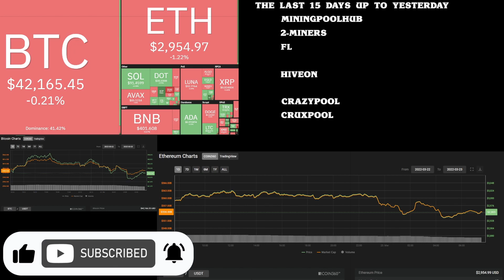Most Profitable Ethereum (ETH) Mining Pool | 2022/03/23 Update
WARNING This Can Result In You Making More Money...
I Compare 10 Ethereum pools every day, and I find the one that pays the most

In this video we look at the results I got after comparing the ETHEREUM POOLS for maximum ETH

The 7 biggest Ethereum mining pools and 3 popular pools.
I found the ones that pay you the most for pointing your graphics cards to their pool to solve the blocks.
I have made this a regular daily video so you stay up to date.
Here is the list in no particular order of the 10 Ethereum mining pools I compared and the results were interesting.
2miners ,F2pool, Flexpool, Ethermine, Nanopool, Mining pool hub, Hiveon, Crazy Pool, Zet & Cruxpool

0:00 Intro
0:10 Looking at the Top 10 ETHEREUM mining Pools

If you look at the data you can do specific comparisons
flexpool vs ethermine
flexpool vs hiveon
ethermine vs 2miners
hiveon pool vs ethermine
Zet vs Nanopool
2miners vs f2pool
FLEXPOOL VS 2MINERS

PCI-e 6 Pin to Dual PCIe 8 Pin (6+2) Graphics Card PCI Express Power Adapter

6 Pack 6 Pin 4 Pin Gold USB 3.0 8 Solid Capacitors 6 LED Riser 010 010S VER010-X

Gigabyte GA-B250-FinTech LGA1151 Intel ATX Cryptocurrency Mining 12PCIe 3.0 DDR4 Motherboard

Open Mining Frame for 12 GPU Mining

PNY CS900 120GB 3D NAND 2.5" SATA III Internal Solid State Drive (SSD) - (SSD7CS900-120-RB)

CORSAIR HXi Series, HX1000i, 1000 Watt, 80+ Platinum Certified, Fully Modular - Digital Power Supply

HP - 750W Common Slot Gold Redundant HE Power Supply

Breakout Board for HP 1200w/750w Server PSU + 12pcs 16AWG PCI-E 6Pin to 6+2Pin Cables 27.5Inch Length

Corsair Vengeance LPX 8GB (1 x 8GB) DDR4 DRAM 2400MHz

Intel BX80677I57400 7th Gen Core Desktop Processors

CORSAIR iCUE SP120 RGB Elite Performance 120mm White PWM Single Fan

Cat8 Ethernet Cable